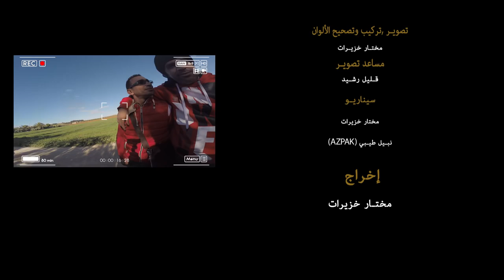راب عــــــــــــــــــــــروبي هه^^